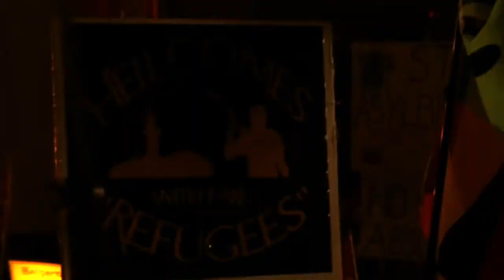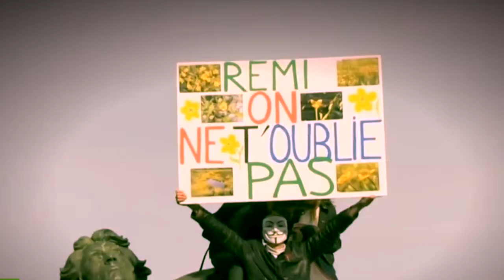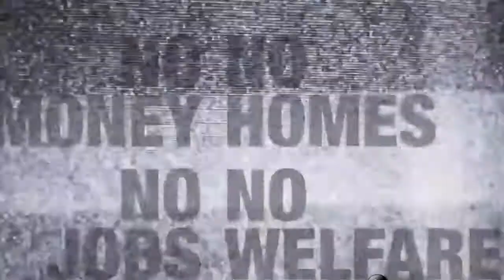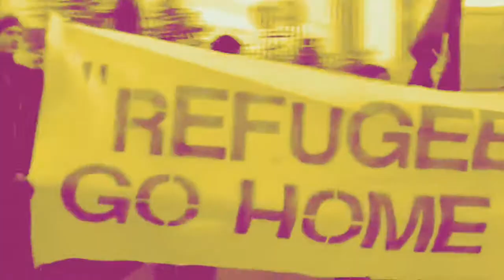BORISLAV STRULEV - Notre Dame De Paris - Les Sans Papiers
Les Sans Papiers  - Notre Dame De Paris

Мюзикл

Нотр-Дам де Пари - французско-канадский мюзикл по мотивам романа Виктора Гюго Собор Парижской Богоматери.